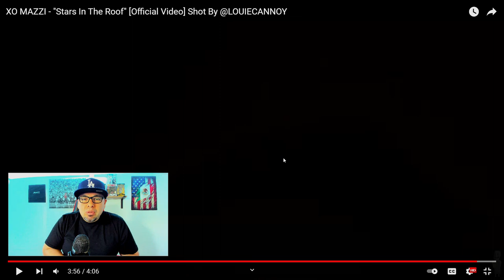XO MAZZI- STARS IN THE ROOF (REACTION)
Shot By: @louiecannoy

Music in this video
Listen ad-free with YouTube Premium
Song
kissme
Artist
Album
Антураж
Licensed to YouTube by
ONErpm (on behalf of krnk)